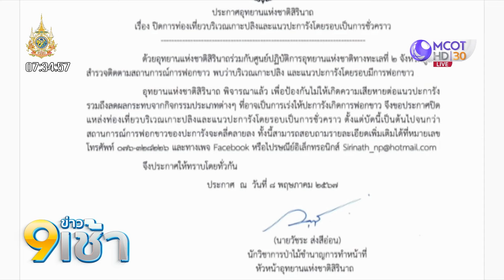ประกาศปิด “เกาะปลิง” หลังพบปะการังฟอกขาว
อุทยานฯ สิรินาถ ภูเก็ต ประกาศปิด “เกาะปลิง” ชั่วคราว หลังพบปะการังฟอกขาวจำนวนมาก